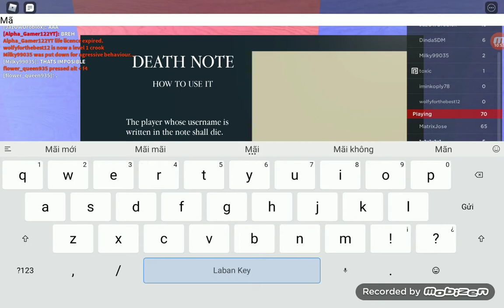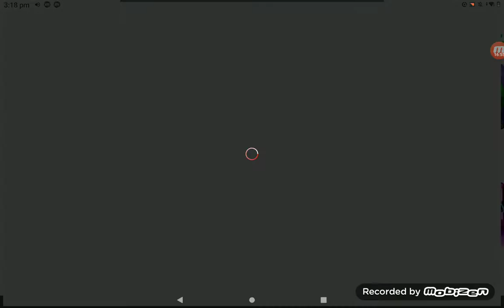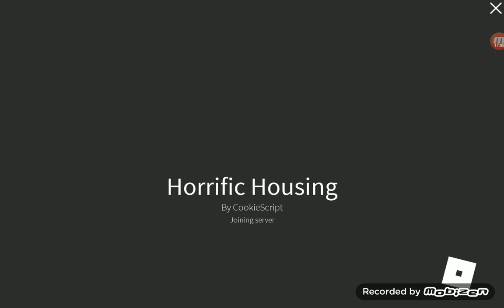Playing Horrific Housing #2 (Doom Music)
The song is called the only thing they fear is you